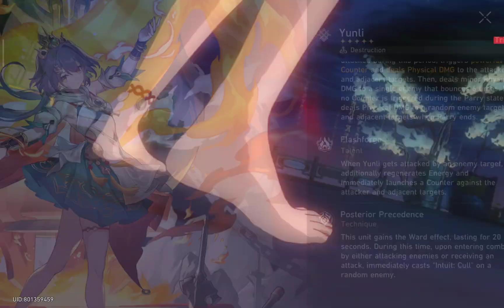Honkai: Star Rail 2.4 - Aptitude Showcase - Yunli, Huohuo, Hanya, Yukong, & Lynx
Aptitude Showcase: Yunli, Huohuo, Hanya, Yukong, & Lynx